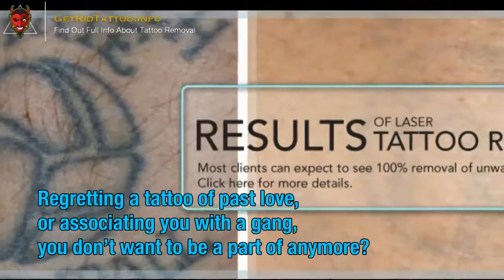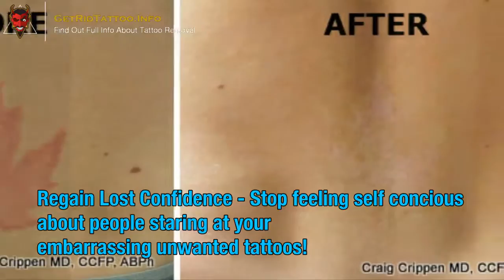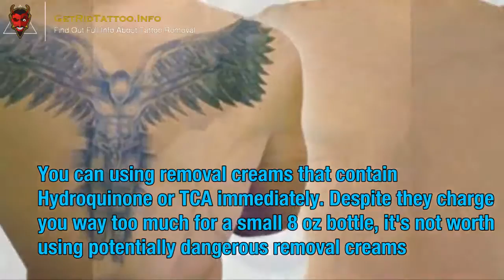Tattoo Lazer Removal – Everything you must to learn about tattoo removing.